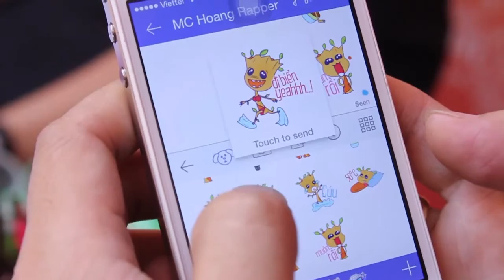Trường Quay Tiin: Nghe những chia sẽ trong cuộc sống của ca sĩ Bằng Cường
Tên thật: Đỗ Hùng Cường
    Ngày sinh: 07/10/1985
    Thể loại: Việt Nam, Nhạc Trẻ, Nhạc Trữ Tình
    Quốc Gia: Việt Nam

Ca sĩ Bằng Cường tên thật là Đỗ Hùng Cường Sinh ra trong một gia đình có truyền thống nghệ thuật (là cháu của nghệ sĩ Saxophone Trần Mạnh Tuấn), ca sĩ trẻ Bằng Cường sớm có đam mê với nghề hát.
Đã "ngậm ngùi" chọn công việc chạm khắc gỗ làm nghề nuôi thân, nhưng giấc mơ âm nhạc vẫn không hết đeo bám chàng trai trẻ.

Gia đình vốn không khá giả, lại đúng thời điểm mẹ và anh trai mất, Cường chông chênh với quyết định trở lại ca hát. Nhưng rồi, với sự hỗ trợ kinh tế của người anh kế, Cường tiếp tục nuôi dưỡng đam mê bằng sự quyết tâm.

Từng đóng vai trò trưởng nhóm ban nhạc 8X, Bằng Cường ít nhiều cũng có kinh nghiệm âm nhạc. Vì thế khi tách ra solo, chàng ca sĩ Nam Định phần nào nắm được thế mạnh của mình. Những bước đi đầu tiên khó khăn, phải hát miễn phí, hát lót, nhiều lúc Cường nản chí tưởng phải bỏ cuộc. Thế rồi sự động viên đúng lúc của bạn bè, gia đình đã giúp ca sĩ trẻ này thêm vững vàng ý chí.

Dù được thừa hưởng gene nghệ thuật của gia đình nhưng những ngày đầu đi hát, Bằng Cường cũng gặp rất nhiều khó khăn. Trước khi vào TP HCM, anh đã đi hát ở các tỉnh miền Bắc. Đầu năm 2005, anh quyết tâm Nam tiến cùng một người bạn thân làm nghề tạo mẫu tóc. Không họ hàng, người quen, đặt chân đến chốn Sài Thành, Bằng Cường chuyên đi hát... từ thiện, miễn phí. Nhưng nhờ sự kiên trì của bản thân, sự động viên của gia đình, bạn bè, anh đã có được chút thành công như hôm nay.

Tuy ngoại hình hơi thấp bé nhẹ cân nhưng bù lại Cường có gương mặt baby với răng khểnh và má lúm đồng tiền. Anh tâm sự: "Tôi yêu ca hát từ nhỏ, rất hay đi hát nên mọi người biết và mời. Dòng nhạc nhẹ cuốn hút tôi nên tôi học thanh nhạc để giọng hát được chuyên nghiệp hơn. Hình thức tôi không đẹp, vì thế tôi sẽ lấy giọng hát bù ngoại
hình".
Không chỉ ca hát, Bằng Cường còn sáng tác ca khúc và lưng vốn của anh đã lên đến con số 100 bài.

Năm 2005 đánh đấu bước ngoặt lớn của Bằng Cường khi anh phát hành album đầu tay "Hát cho màn đêm" với bài hit đình đám là "Tiếng sét". Tuy nhiên album này không mang đến thành công như mong đợi.

Cuối năm 2007, Vol 2 "Wow! em đã về" mang phong cách teen-pop phát hành thì mới tạo được tiếng vang lớn trên thị trường âm nhạc, các ca khúc "Anh là gì trong trái tim em", "Tình yêu đẹp" luôn chiếm vị trí cao trong các bảng xếp hạng uy tín.

Tháng 10/2009 Bằng Cường tiếp tục cho ra mắt vol.3 "Người trở lại" như một món quà tặng cho chính mình. "Người trở lại" khác hẳn với 2 album trước về phong cách âm nhạc lẫn hình ảnh sẽ là một Bằng Cường cá tính, mạnh mẽ, khác hẳn với Bằng Cường xì - tin trước đây.